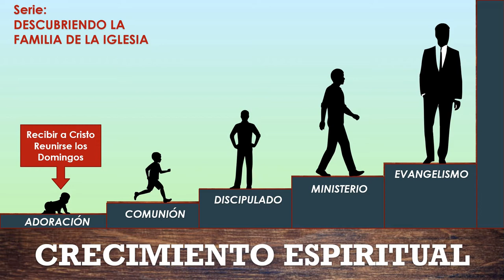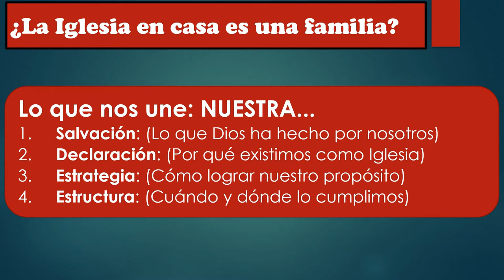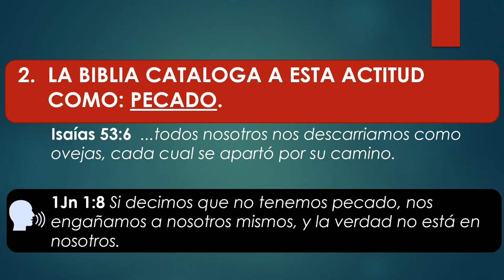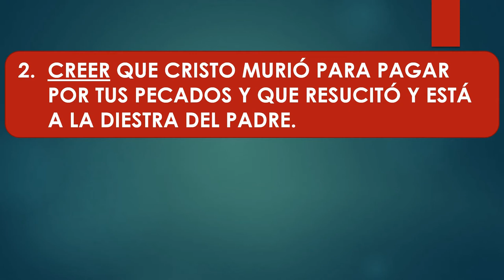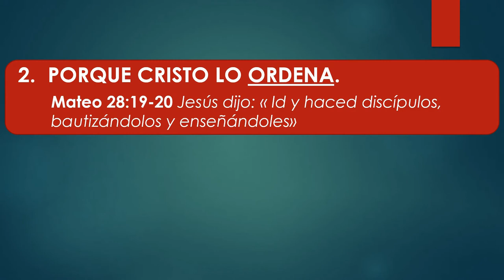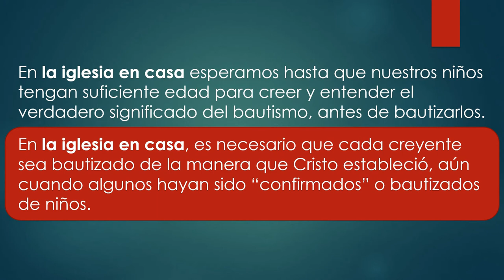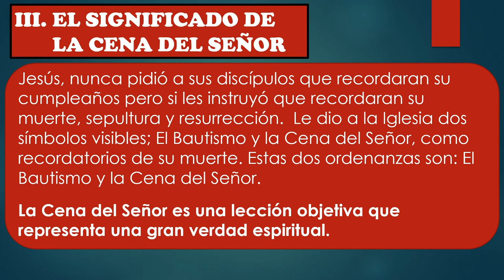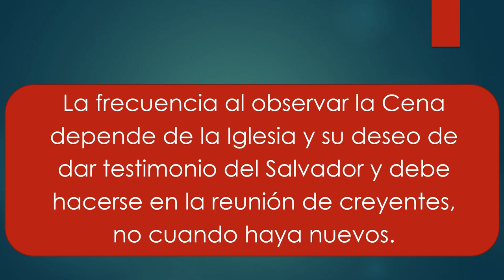D06 Nivel 1 Sesion 1 Nuestra Salvación INSTRUCTOR Curso ENSEÑANDO A JESUCRISTO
INDICACIONES PARA EL INSTRUCTOR:

1. MIRA el video "D06 Nivel 1 Sesión 1 Nuestra Salvación EXPLICADO" para tomar ideas de las respuestas a las preguntas y explicaciones que tendrás que dar (toma notas y agrega ilustraciones, experiencias, testimonios personales, etc.)

2. Es recomendable (mas no obligatorio) que los alumnos tengan impresa la LECCIÓN EN PDF para tomar la clase (enlace al final).

3. PAUSA el video cada vez que aparezca el ICONO DE HABLAR y un PERGAMINO AZUL con una pregunta, para responderla y explicarla, o interactuar con los participantes.

4. LEE el texto y los versículos que van apareciendo en pantalla (a menos que tenga audio, como en las ilustraciones).

5. Al final de la lección recomendarles que realicen las 4 acciones de AMOR del discípulo: Aplica-Memoriza-Ora-Resuelve. La tarea se encuentra al final de la LECCIÓN EN PDF o bien se les puede enviar el FORMULARIO EN LINEA para que hagan la tarea en su celular, tableta, PC o Laptop. NOTA: Enfatizarles que no es obligatorio que lo hagan, pero sí muy recomendable si quieren crecer espiritualmente.